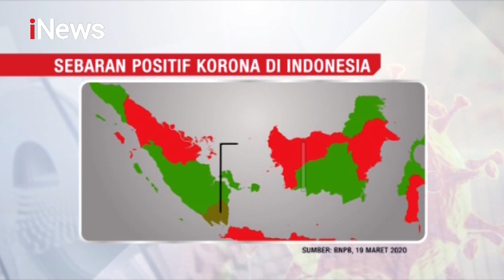Pasien Positif Korona di Indonesia Bertambah 82 Pasien, Total Kini 309 Pasien- iNews Malam 19/03